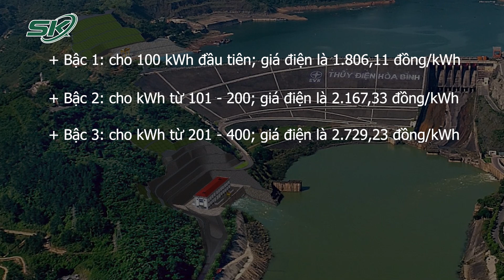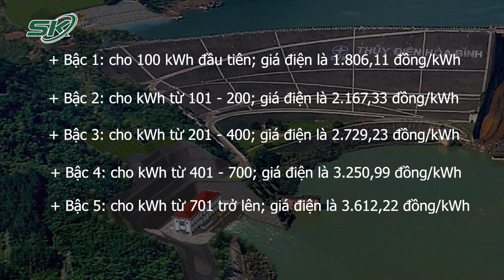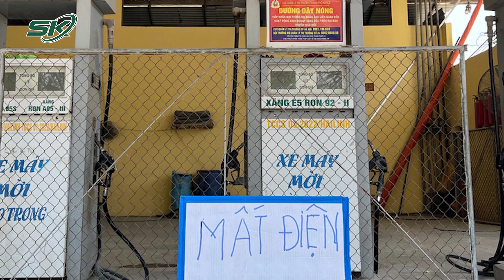Đề Xuất Giá Điện Bậc Thang Mới, Được Tính Thế Nào? | SKĐS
SKĐS | Bộ Công Thương vừa gửi Bộ Tư pháp thẩm định hồ sơ dự thảo Quyết định về cơ cấu biểu giá bán lẻ điện mới, thay thế cho Quyết định 28 năm 2014.